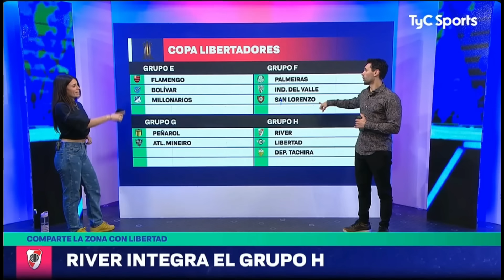REAÇÕES DOS ARGENTINOS E SULAMERICANAS APÓS PEGAR PALMEIRAS NO SORTEIO X DEL VALLE E SAN LORENZO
NOSSOS instagrams:
ep1010/